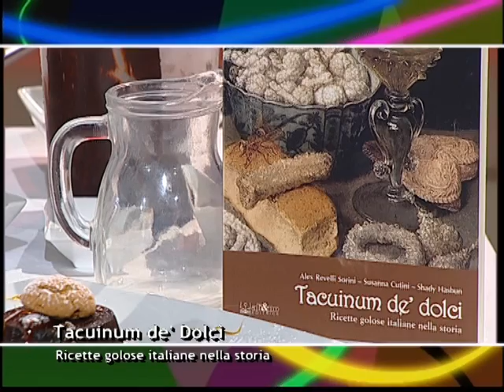ricetta zuppa inglese - tacuinum de' dolci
Storie e ricette dei più celebri dolci italiani: dalla A di amaretti alla Z di zuppa inglese. Ciò che è narrato in questo libro è strettamente legato alla cultura e alle emozioni della tradizione pasticcera: dai dolci di pane d'epoca classica alle torte farcite barocche, per arrivare ai trionfi di creatività del '900.